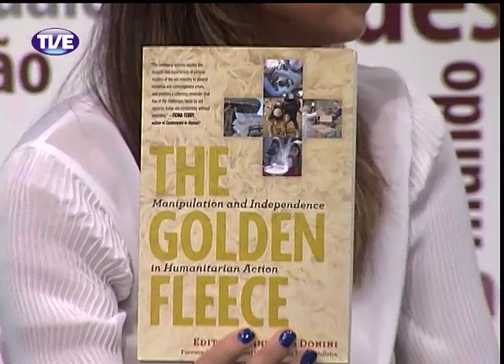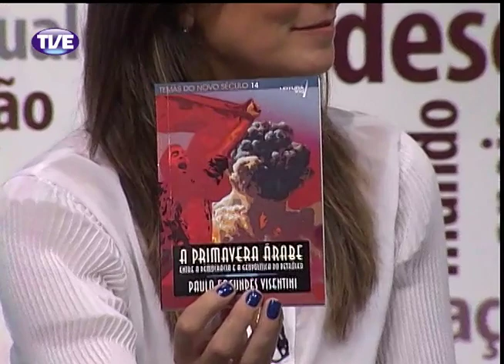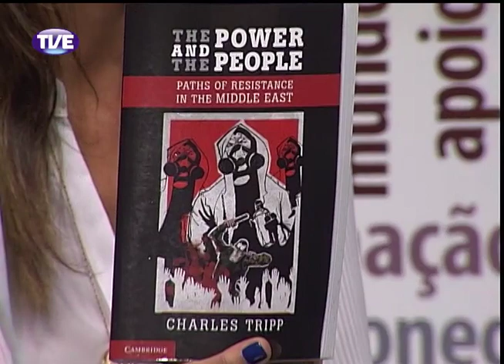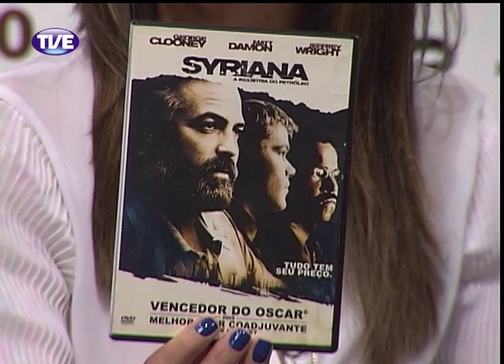Mobiliza Crise na Síria 10/09/13